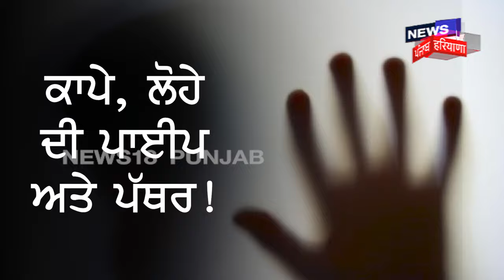Muktsar Sahib News | ਬਜ਼ੁਰਗ ਔਰਤ ਨਾਲ ਨਾਜਾਇਜ਼ ਸੰਬੰਧ ਦੀ ਕੋਸ਼ਿਸ਼, ਵਿਰੋਧ ਕਰਨ 'ਤੇ ਕੀਤਾ ਕਤਲ | Murder Case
News18 ਪੰਜਾਬ/हरियाणा/हिमाचल एक क्षेत्रीय न्यूज़ चैनल है जिसपर ਪੰਜਾਬ, हरियाणा, हिमाचल, देश एवं विदेश की खबरें प्रकाशित की जाती हैं | समाचारों क साथ-साथ इस चैनल पर समकालीन विषयों पर वाद-विवाद एवं विशेष सीरीज भी प्रकाशित होती हैं जो की काफी रोचक एवं सूचनापूर्ण हैं |n18oc_Muktsar